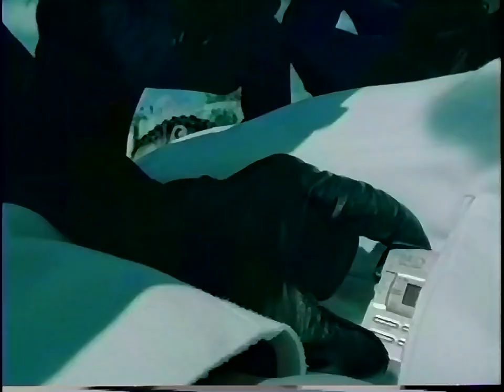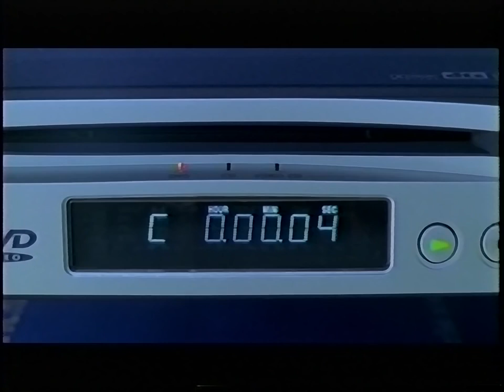【CM】 SONY 2000年